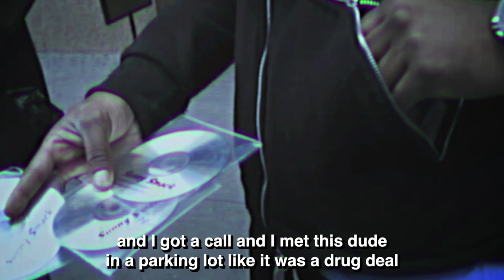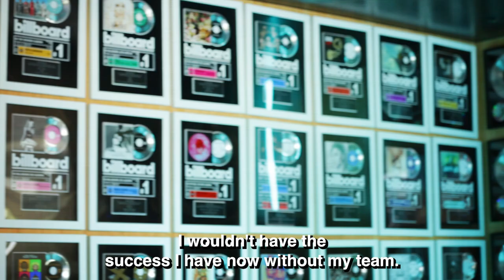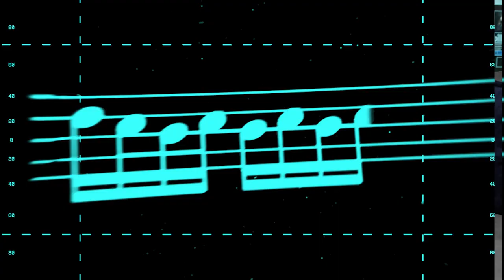ARIANA GRANDE'S Producer Explains The Importance Of COLLABORATION | Tommy Brown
To collaborate with Tommy Brown and other VIP Producers, request your invite

Tommy Brown reflects on his career, reveals his secrets to success and describes what it's like producing for global artists.

00:00 - Tommy Brown
00:11 - Musical Influences
00:30 - Selling His First Beat
00:56 - Working With Global Artists
01:11 - Collaboration On Beatclub
01:57 Advice For Aspiring Producers